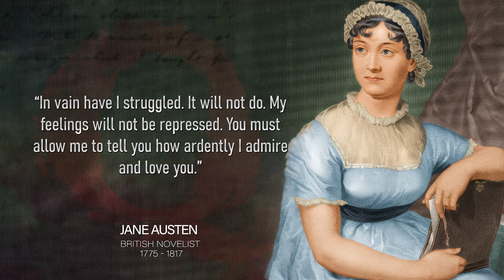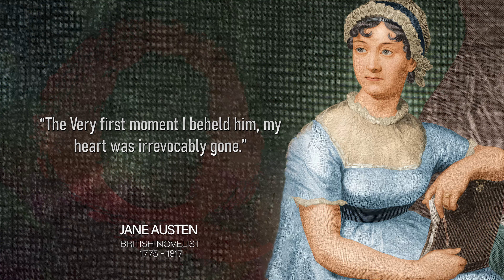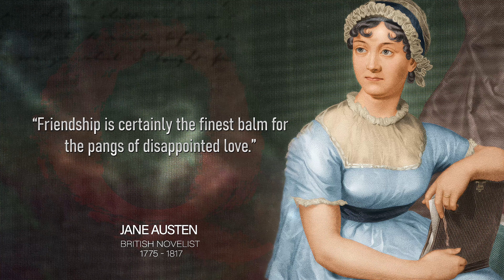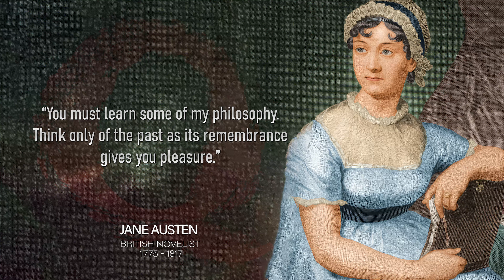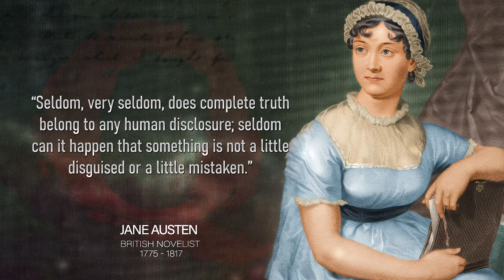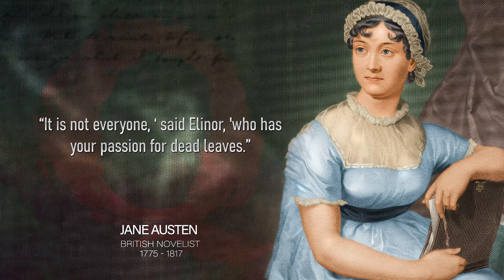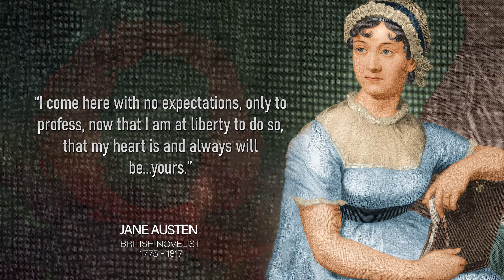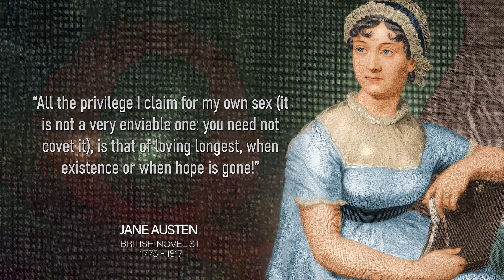Jane Austen's Quotes you need to Know before 40 | Powerful Life Quotes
In this video, we showcase some of the most memorable quotes from Jane Austen’s beloved novels. Austen’s wit, romanticism, and sharp social observations come to life through her powerful words. Her deep and insightful quotes reflect universal themes of love, friendship, class, and societal expectations, making her work timeless.

We bring together iconic lines from characters like Elizabeth Bennet and Mr. Darcy, whose dialogues continue to resonate with readers today. These unforgettable Jane Austen quotes are not only inspiring but also offer profound reflections on human nature and relationships.

Whether you're discovering Austen's wisdom for the first time or revisiting her brilliant words, this video will immerse you in the timeless elegance and charm of her writing.